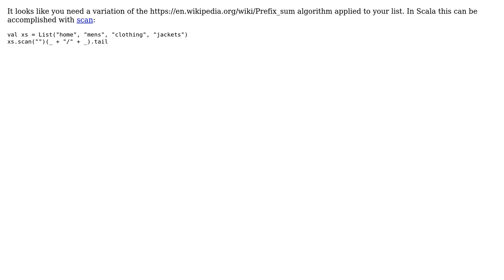Code Review: Building a Tree from Breadcrumbs (2 Solutions!!)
Code Review: Building a Tree from Breadcrumbs